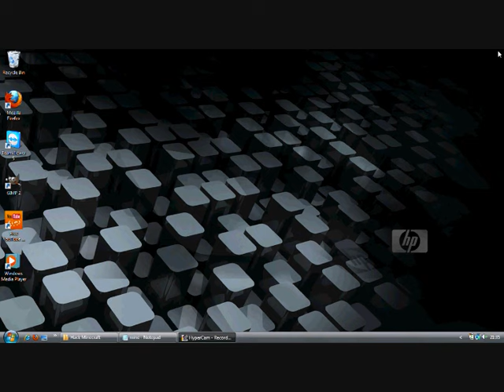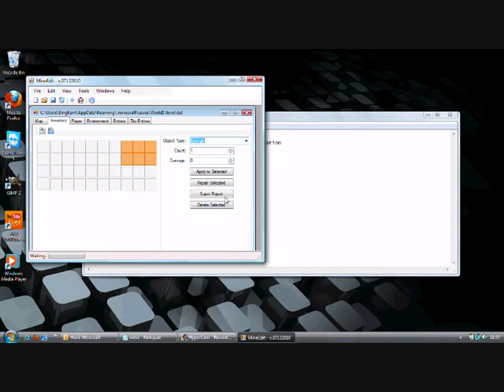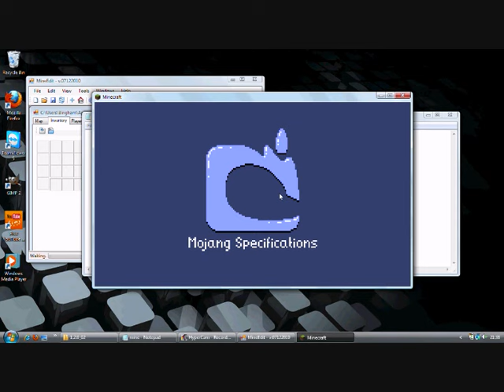Minecraft inventory hack download (tutorial)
Minecraft inventory hack
comment, sub, like!